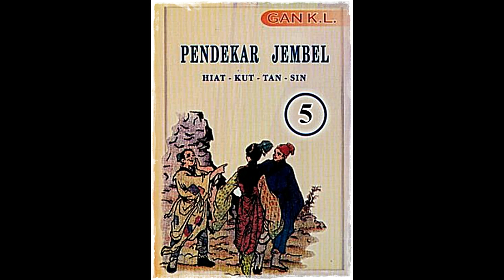Seri Cerita Silat Pendekar Jembel Jilid 5